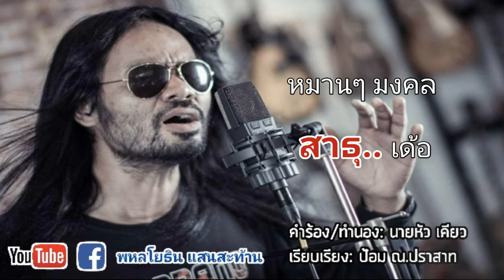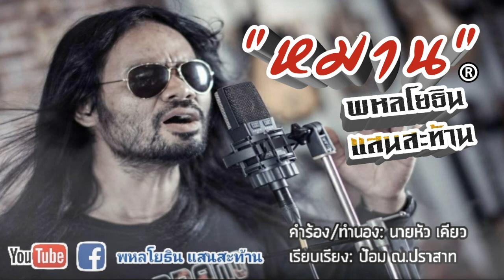หมาน:พหลโยธิน แสนสะท้าน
หมาน
ศิลปิน:พหลโยธิน  แสนสะท้าน
คำร้อง/ทำนอง:นายหัว เคียว
เรียบเรียง: ป้อม ณ.ปราสาท
บันทึกเสียง:ขลุ่ยเงินStudio